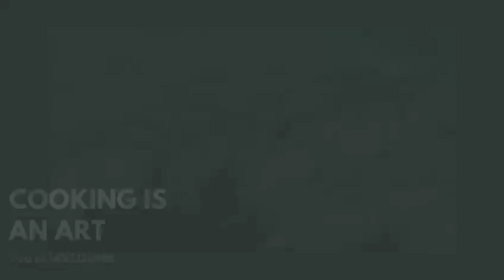KACHA AMER TOK ACHAR,(কাঁচা আমের টক আচার), Homemade Easy and Fast Recipe-Nipa's Kitchen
RECIPE: Raw Mango Sour Pickle
 Raw mango: 3 kg
 Cumin: 1/4 cup
 Fenugreek: 1/4 cup
 White mustard: 1/3 cup
 Red mustard: 1/3 cup
 Coriander: 1/4 cup
 Fennel: 4 tbsp
 Ajuan: 4 tbsp
 Black Cumin: 3 tbsp
 Kashmiri Chilli Powder: 1/4 cup
 Turmeric powder: 4 tbsp
 Mustard oil: 3 cups
 Salt: To taste

RECIPE: কাঁচা আমের টক আচার
কাঁচা আম:৩কেজি
জিরা:১/৪কাপ
মেথি:১/৪কাপ
সাদা সরিষা:১/৩কাপ
লাল সরিষা:১/৩ কাপ
ধনিয়া:১/৪কাপ
মৌরি:৪টৈবিল চামচ
আজুয়ান:৪টেবিল চামচ
কালি জিরা:৩টেবিল চামচ
কাশ্মেরি মরিচ গুঁড়া:১/৪কাপ
হলুদ গুঁড়া:৪টেবিল চামচ
সরিষা তেল:৩কাপ
লবণ: স্বাদ মতো